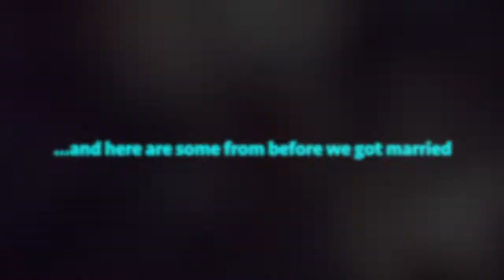anniversary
Celebrating our 25th Wedding Anniversary